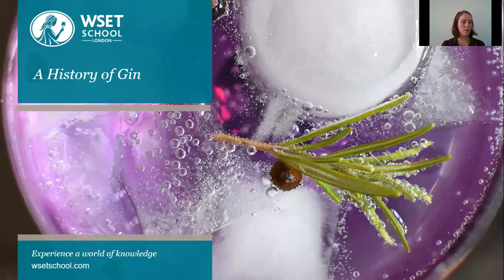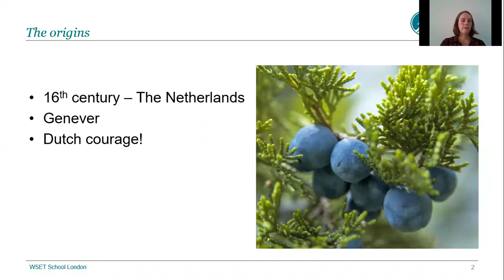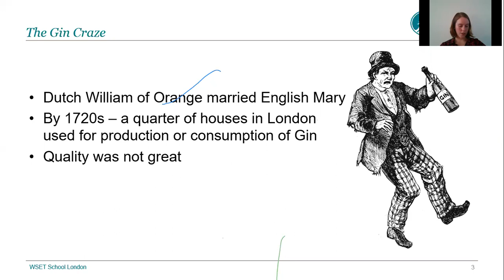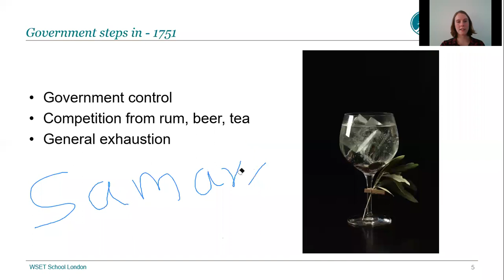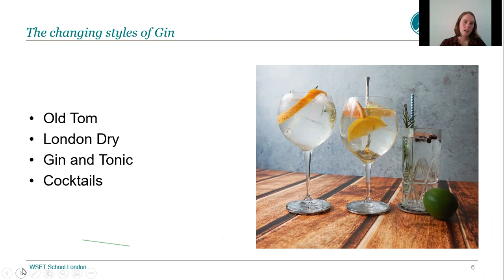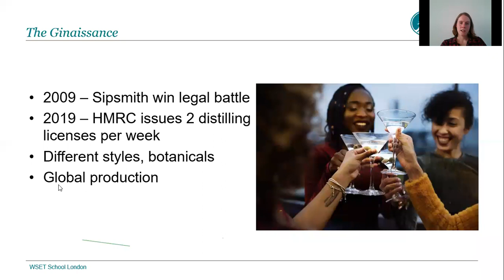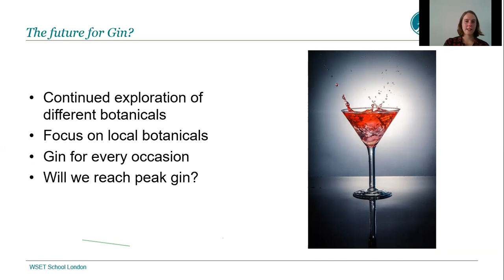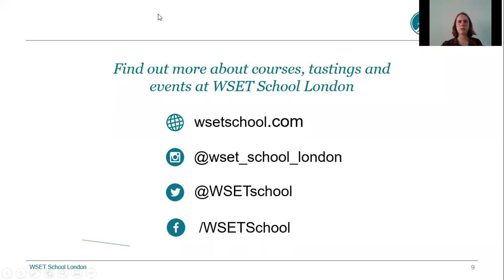A History of Gin with Julia Lambeth DipWSET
Gin has undergone a revolution over the past decade – you can’t help but have noticed the many different gins available in shops these days. But gin also has a long and interesting past. On this webinar Julia will explain its start in the Netherlands as medicinal drink, see how it transformed London, and how the drink itself has changed over the years. You’ll also discover what led to the more recent gin boom!

"Although the WSET School London building has had to close in light of the coronavirus pandemic, courses are still available online. In addition, while we are unable to deliver our usual packed programme of evening tasting events, we are hosting webinars on a variety of topics for you to expand your wine, spirits and sake knowledge. Visit wsetschool.com and go to our Tastings and Events page to find out more."